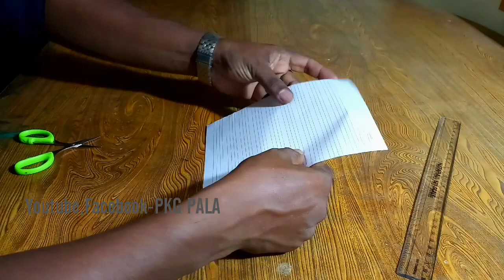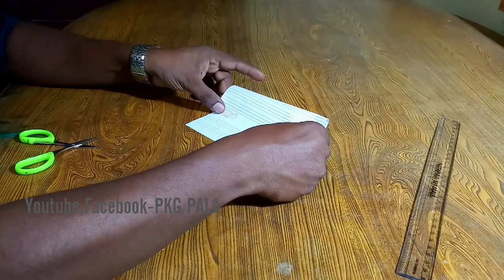How to Make a Paper Airplane | Malayalam | DIY | PkgPala | പേപ്പർ പ്ലെയ്ൻ ഉണ്ടാക്കാൻ പഠിക്കാം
How to make a Paper Airplane in Malayalam.
Best Paper Airplane in the world.
This is the Most Technical Paperplane.

You can expect all kinds of videos from curiosity, knowledge, travel andvariety.

How to make an aeroplane use paper
How to make a paper airplanes that fly far